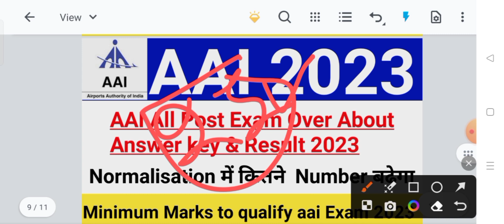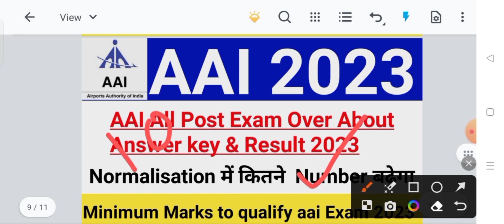AAI Exam All Post Answer key & Result Date 2023|AAI Expected Cutoff 2023